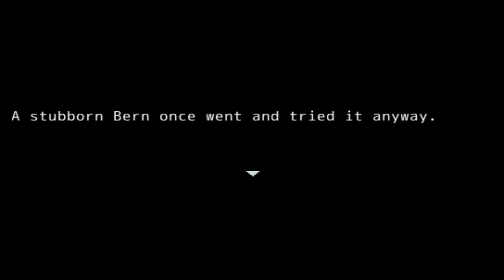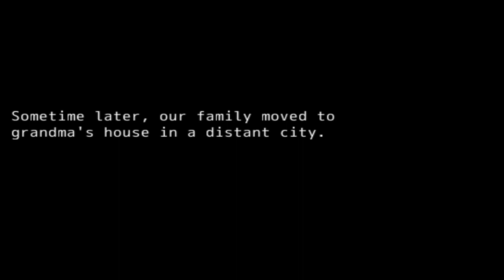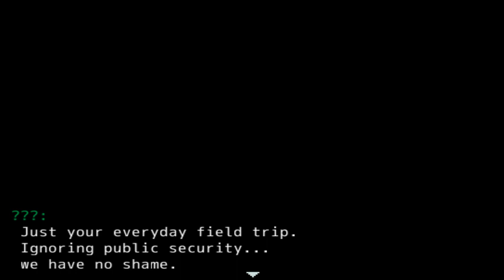Omen of Rain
"I mean, boy. It's been fifteen years."
Hans arrives to his and his friends' old childhood hideout.
Nobody else is there yet, but, will they really come? After all this time?
While waiting, Hans pays a visit to what's left behind of their past...